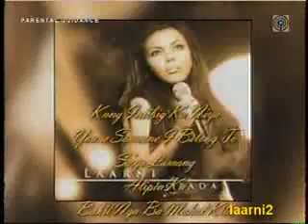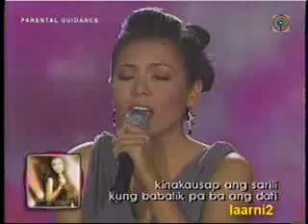Kung Iniibig Ka Niya by Laarni Lozada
Kung Iniibig Ka Niya Live at ASAP